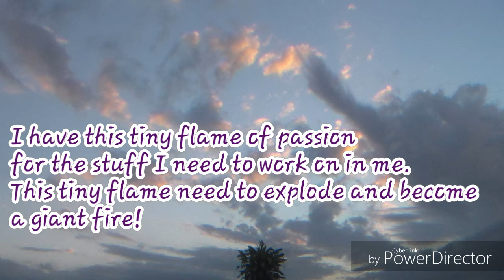Working harder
I want to still work hard, I don't need schedules anymore. I only need to be focused on what I'm doing.